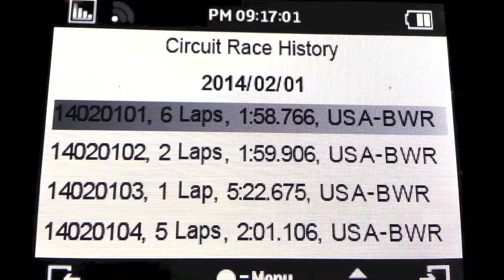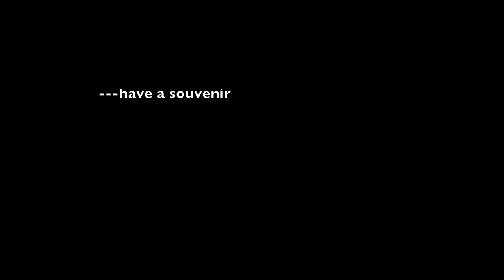NSX ButtonWillow CW13, 1:58 lap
Got some new tires and fixed the problems that have plagued the last couple track days. This time a PB of 1:58:7.
Car was good for more but i blew a couple fast laps or got balked in traffic in the cooler/faster morning session.
I spent the rest of the day giving ride a longs to friends and almost equaling the fast lap time. I expect more PB's soon.

Song is by: Dead Prez
Title: Hip Hop
They don't like white people so it'll likely get taken down.